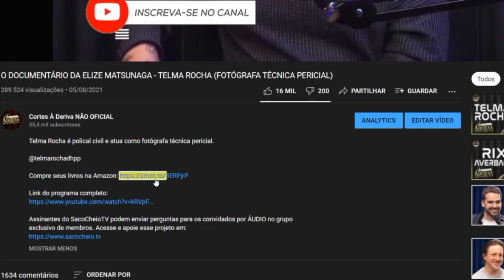A ESTRANHA AMIZADE ENTRE GALVÃO E SENNA - ADRIANE YAMIN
Adriane Yamin é empreendedora e autora do livro "Minha Garota". Livro que conta os quatro anos de namoro entre ela e Ayrton Senna.